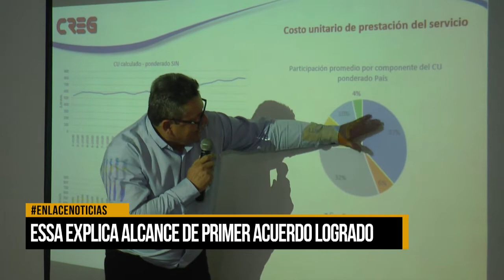Essa explica alcance de primer acuerdo logrado